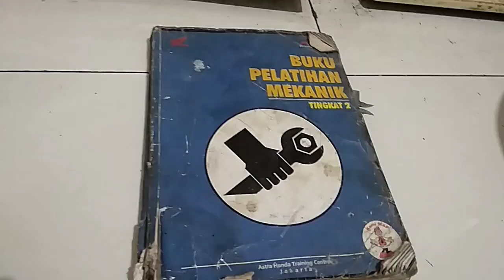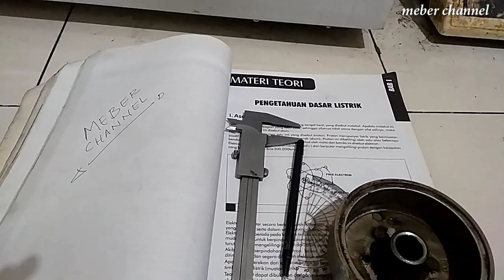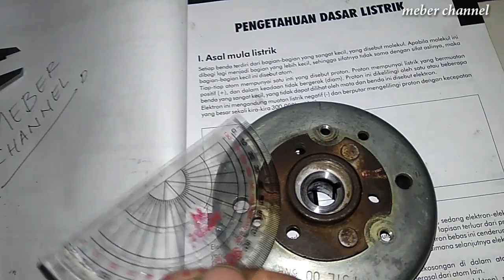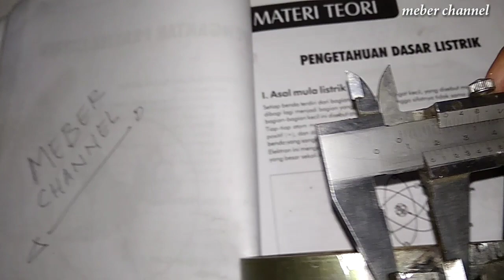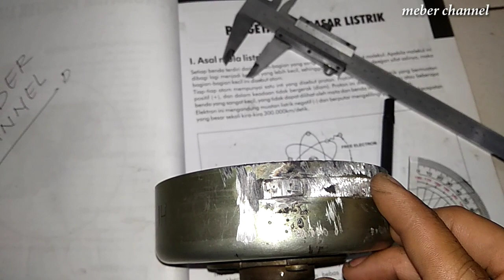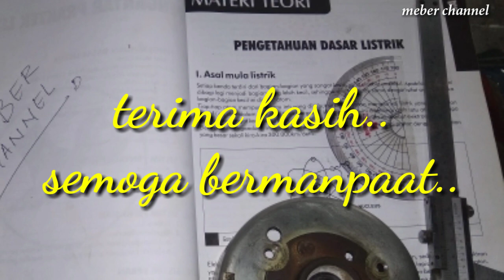cara merubah cdi shogun 110 ke mio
bagai mana cara mengganti cdi mio dengan cdi shogun 110???
simak ya..

asalamualaikum..
ok sahabat kali ini saya berbagi resep cara mengganti cdi mio dengan cdi shogun 110
.perhatikan baik baik semua tentang perakitan kabel kabel cdi,dan perakitan magnet nya juga..
untuk cdi mio dan cdi shogun termasuk cdi yang bertipe DC ya teman..
usahakan batrei dan regulator harus jos..gandos..
beda dengan pengapian cdi yang sistem ac...

ok..jika merasa bermanpaat..
silahkan apresiasi pengalaman yang saya bagikan..
dg cara..
share juga bila ada waktu..

bell nya jangan lupa anda tekan okay...

karna itu satu kebaikan saat ini buat anda..
terima kasih banyak..buat yang sudah mendukung..
saya doakan..semoga senantiasa tercapai niat dan cita cita nya..amin..

kunjungi juga video video saya lain nya..ada banyak video..tentang otomotif..

hal FB (suyud MS)